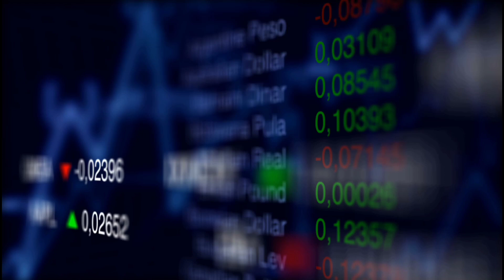Drawing Competition in Gurukul Educational Academy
हमारा उद्देश्य सिर्फ शिक्षा है
अपने द्वारा हम सभी बच्चों को शिक्षित बनाना चाहते है
" शिक्षा के जड़ कड़वे है इसे प्राप्त करने के लिए बहुत मेहनत करना पड़ता है लेकिन जब इसके फल लगते है वो आपको बहुत मीठे लगते है "

Tweeter -Guru Ji
Shayer chat -Mr.Expert